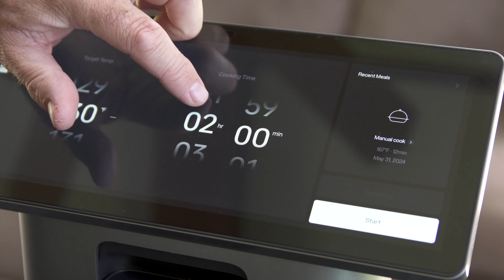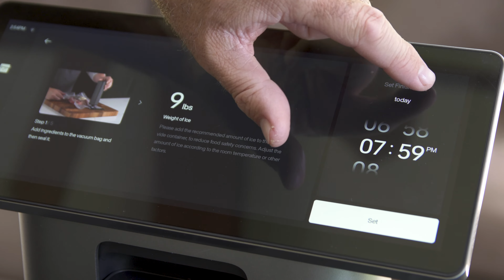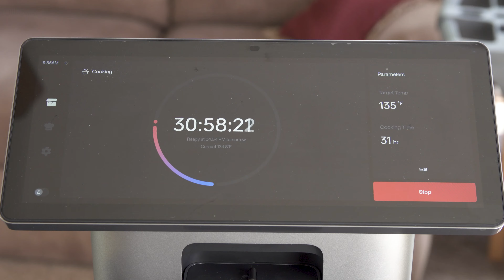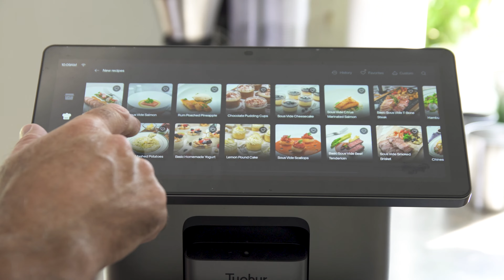The Most Expensive Sous Vide Machine On The Market - Typhur Sous Vide Station Review - Worth it?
Welcome to our review of the ALL IN ONE Typhur Sous Video Station. Is this expensive Sous Vide station worthy of its hefty price tag? Watch our review to find out!

Weber Kettle

Rapid fire Chimney Starter

Smoke and Sizzle

Ninja blender

Egg Bite Jars

Cool knife I used to chop the chicken

Wood cutting board

Laser thermometer

Just an FYI, on some of our reviews you'll see some Amazon and other links. This costs you absolutely nothing and helps us make these reviews. Thank you!